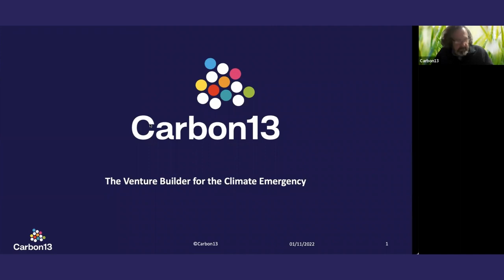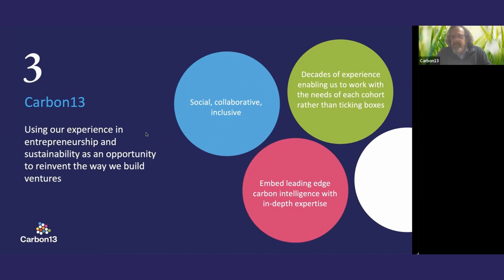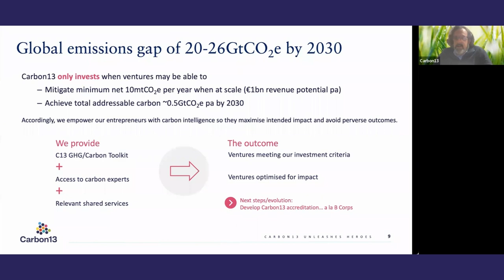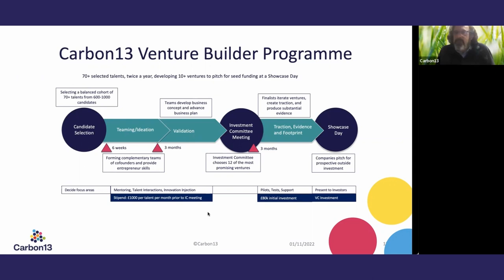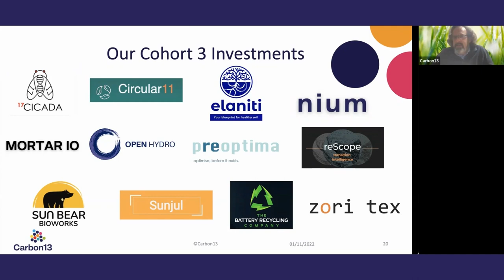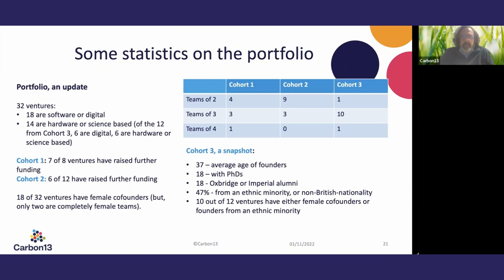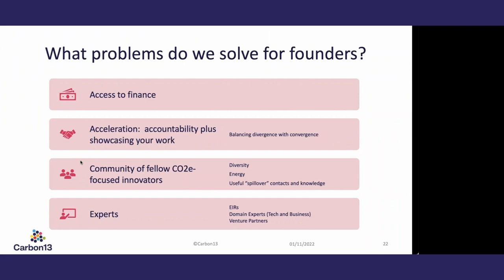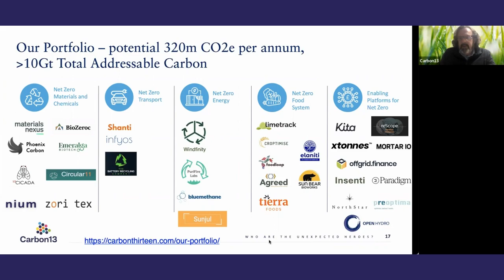An Introduction to Carbon13 for Commercial and Software Founders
Whether you’ve already built a startup or are new to entrepreneurship, this webinar will introduce you to the specifics of building startups for the climate, i.e. startups with high decarbonisation or carbon capture potential. We’ll discuss the biggest opportunities in decarbonisation and carbon capture, and will also cover how founders use Carbon13’s Venture Builder to build these high impact and commercially scalable startups.